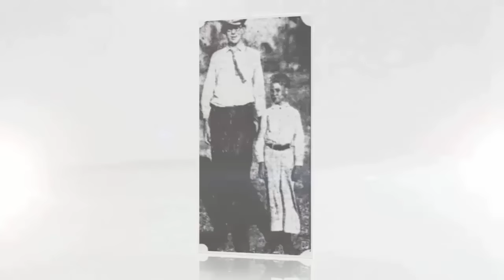The Tallest Man Ever... and 9 other Amazing Records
More from Today I Found Out:

Sapiosexuals... and 8 other language facts

Glow in the Dark Urine... and 8 Other Animal Facts

In this video:

1. The tallest man in history was Robert Pershing Wadlow, who was 8 feet 11.1 inches (2.72 m) tall and 485 pounds at the time of his death.  By the age of 4 years old, he was already 5 ft 4 inches tall (1.63m).  At the age of 13, he became the tallest boy scout in history at 7 ft 4 inches (2.24m). Wadlow had not yet stopped growing at the time of his death at the age of 22.  He died in 1940 of an infection caused from blisters on his ankle that he didn’t notice at first due to not being able to feel much of anything in his feet and lower legs.

2. The Most Peeps ever eaten by one person in a half an hour is 102, done by Dennis Gross in 2003. It should be noted that  in official “Peep-offs” (Peep eating competitions), in order to keep from being disqualified, you must eat your vomit if you throw up the Peeps at any time during the competition.  People have done this.
3. The record for the most wooden toilet seats broken by a human head in 60 seconds is 46, done by Kevin Shelley in 2007.
4. President Martin Van Buren was technically the first “American” President in that he was the first to be born an America citizen, as opposed to being born English or the like. He also is the first U.S. President not to be of English or Irish ancestry. His ancestors were Dutch.
5. Joey Chestnut of Stockton, California once won $1,500 by eating 8.8 pounds of fried asparagus in just 10 minutes.
6. The world record for the most rotations in 60 seconds while suspended in the air holding a power drill is 148, achieved by The-Huy Giang in 2008.
7. The most weight ever lifted by a human tongue- by sticking a metal hook through a hole in the tongue to hook to the weights- is 27 pounds and 8.96 oz (12.5 kg), performed by Thomas Blackthorn in 2008.
8. At the Vidalia Onion Festival, a man named Russ Wagner once won $100 by eating 10 whole raw onions.
9. The record for the most spoons balanced on a human face is 17, done by Aaron Caissie of Canada.

10. The most concrete blocks broken while holding an unbroken raw egg in the hand that broke the blocks is 24, accomplished by Joe Alexander of Germany.
11. The U.S. state with the most lawyers per capita is Washington D.C., which boasts about 277 lawyers for every 10,000 residents. This is nearly 14 times more lawyers per 10,000 than any other state in the United States (New York being the runner up). The lowest lawyer rate per capita is North Dakota with around 4 lawyers per 10,000 people.

Source/Further reading: